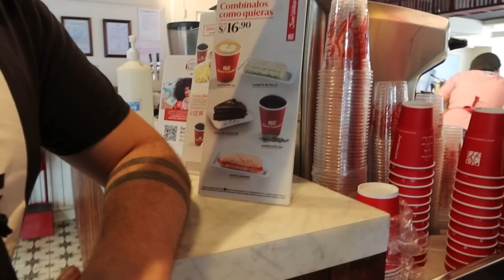CAFE DE COLOMBIA🇨🇴 VS DE ARGENTINA🇦🇷! ft @DaniDM19 y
En la aventura de hoy ademas de nuestros fantasticos invitados @DaniDM19  y @Pasajeenmano saldremos a comparar la cafeteria juan Valdezde Colombia con el havanna de Argentina, dos franquicias de cafeteria que compiten entre si!
CAFE DE COLOMBIA VS DE ARGENTINA

Realizacion: Hugo Heberto Sosa Odriozola